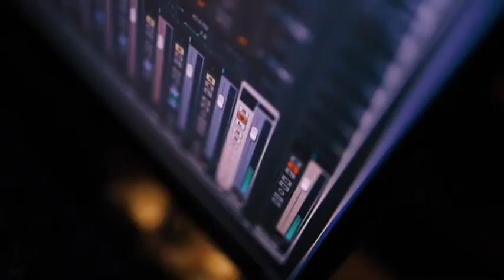Jubair Muhammed || Birthday Special Mashup || Malayalam Cinema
Jubair Muhammed is an Indian Music Director and playback singer who works in Malayalam cinema. Muhammed has worked on Malayalam- and Tamil-language films and Short Films.